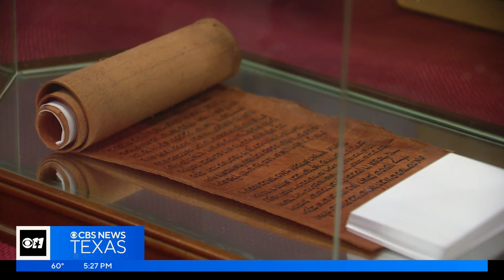Fort Worth museum features life size wax replica Last Supper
The Christian Arts Museum in Fort Worth features a life size replica of Leonardo Da Vinci's famous representation of the last supper.